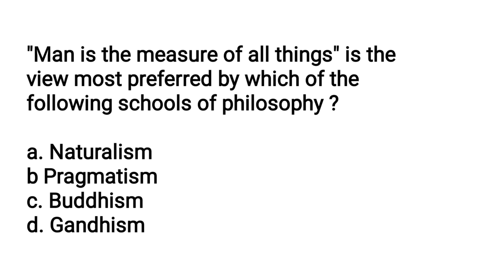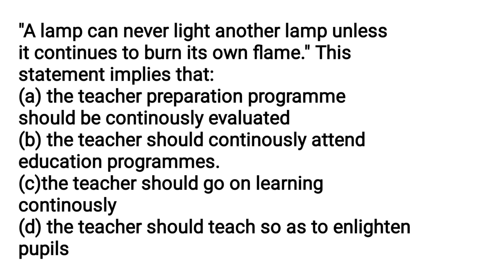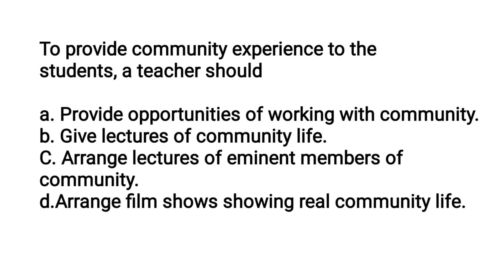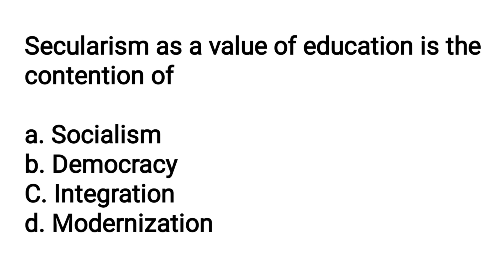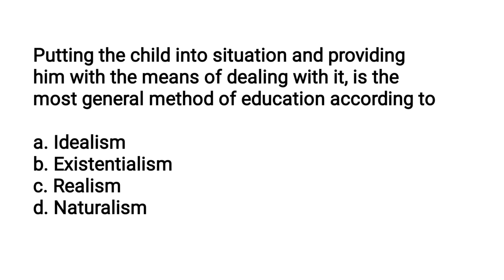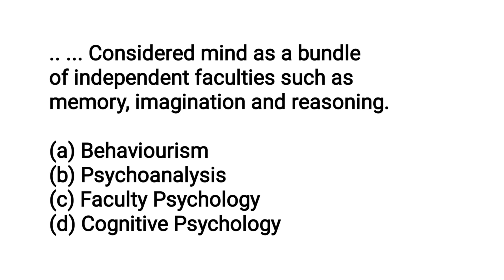Set exam special#Variety 10 Questions#Sana'S Edu Tips